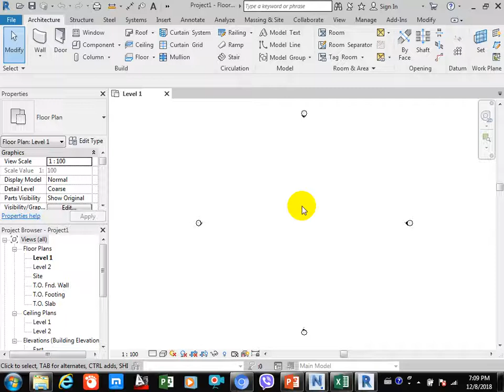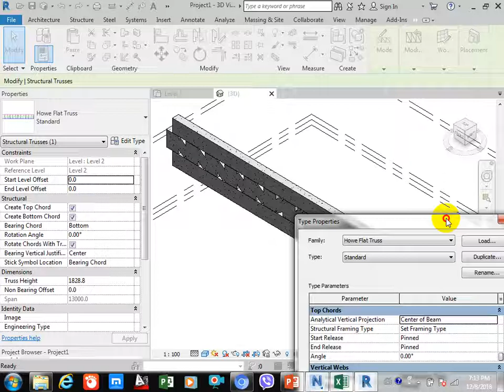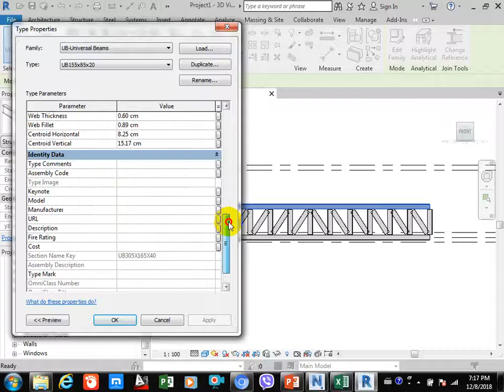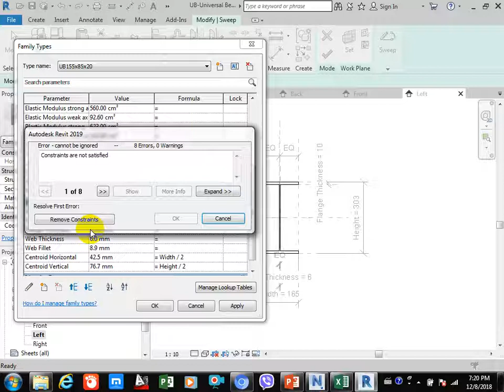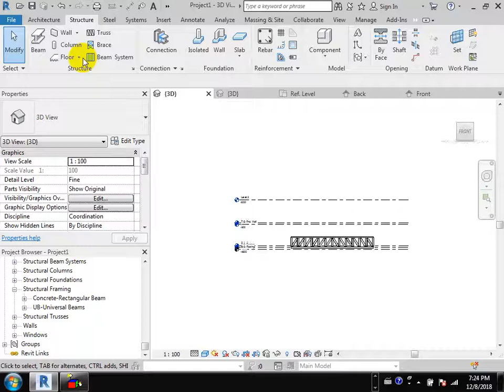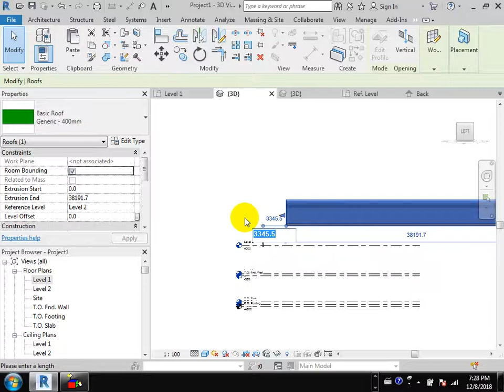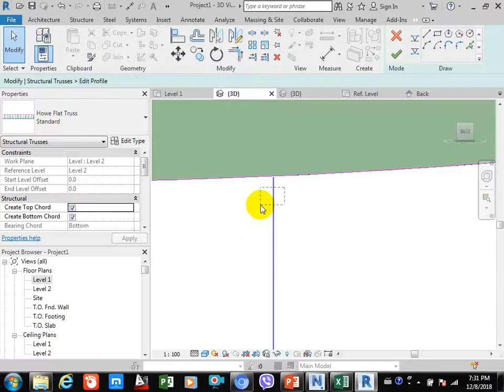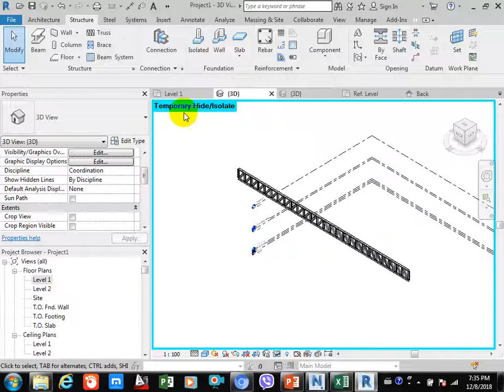Oct Dec 2018 Day 9 Part 2 Truss